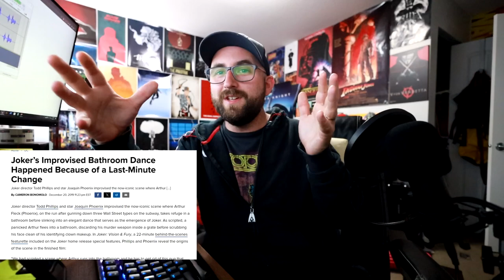Joker 2 Is Going To Be Disappointing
When a film like Joker was great because of the random chaos it caused, the idea of being a controlled sequel makes me worried for the film's quality